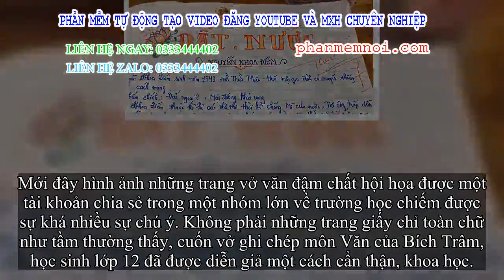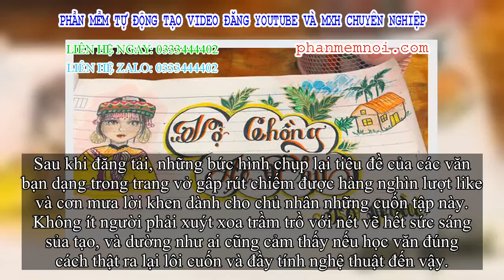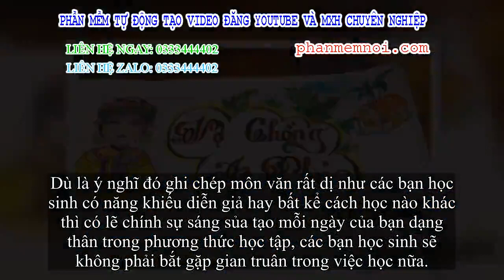✅ Trầm trồ trước cuốn vở văn với tiêu đề sản phẩm đầy màu sắc sống động của học sinh: Thế này thì kh